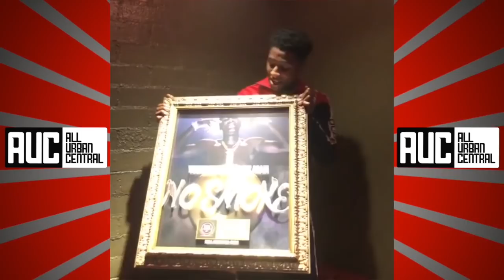Kevin Gates Turns NBA Youngboy Muslim Sounds Just Like Him Now